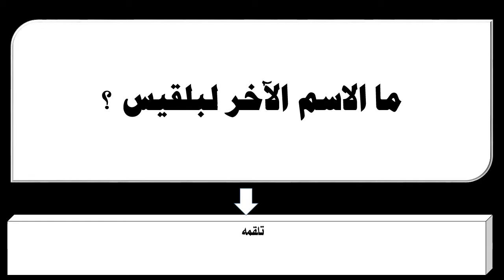ما الاسم الآخر لبلقيس ؟